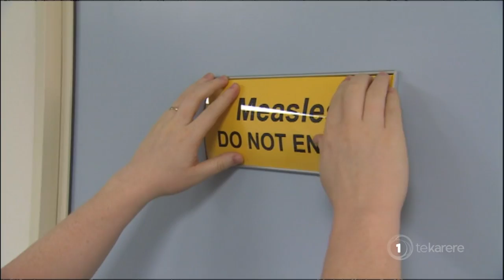Govt announce new vaccine drive focused on kids, babies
The number of measles cases nationally has climbed to 1868, but while the spread seems to be slowing, Associate Minister of Health Julie Anne Genter says more needs to be done to ensure against another flare-up.